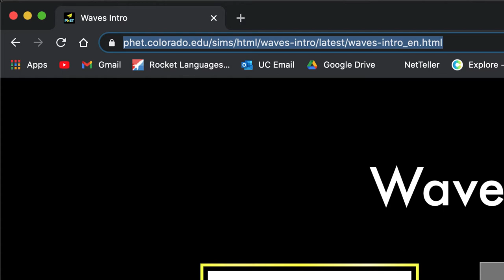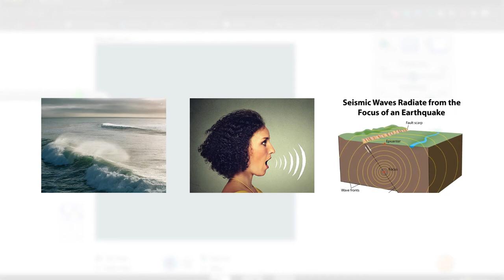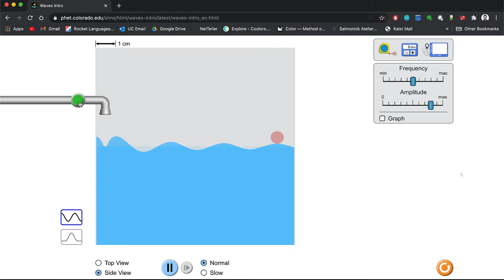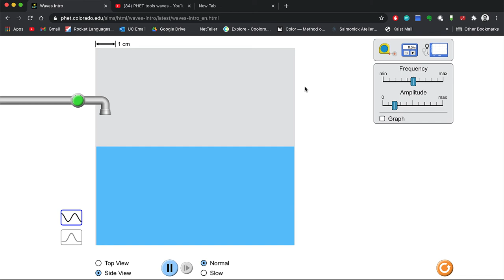What is a wave? - Using the PHET simulator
In this video Michael talks about the broad definition of a wave and how we can simulate one using an online tool from the University of Colorado Boulder.